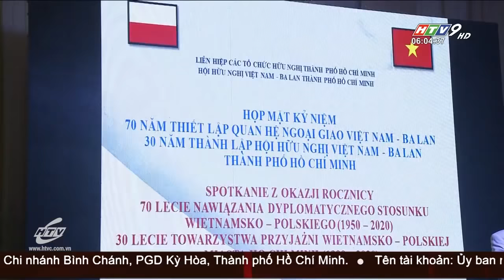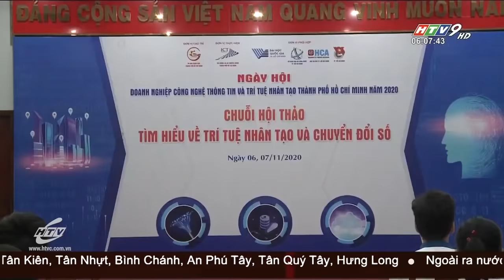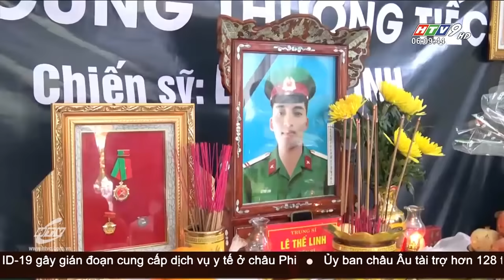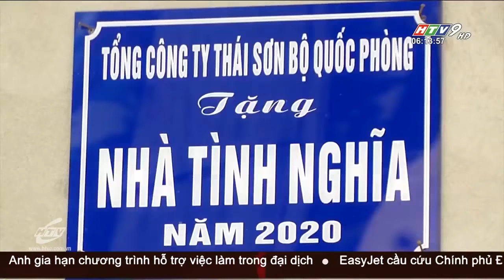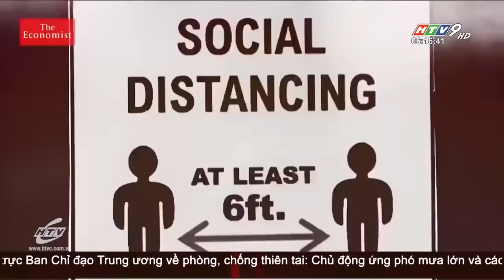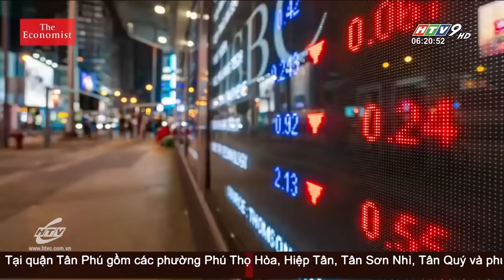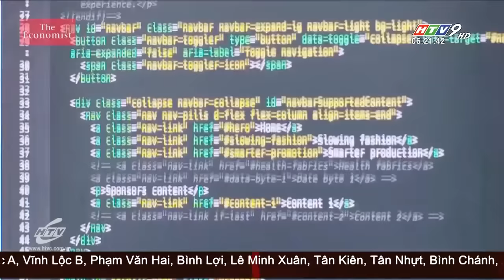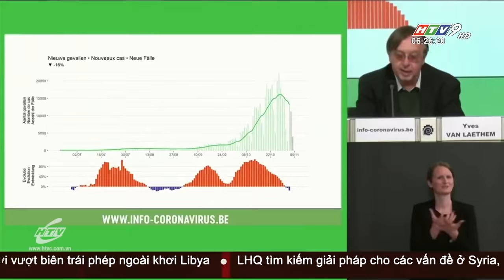Tin Buổi Sáng - Ngày 07/11/2020 - HTV Tin Tức Mới Nhất